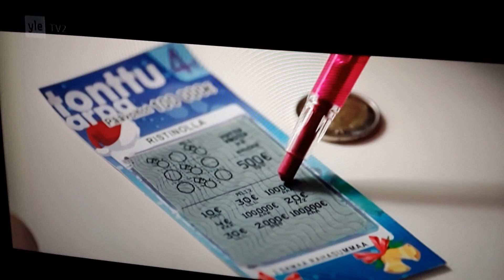23.12.2019 aivan mahtava luottomies ja siskonpeti joulu tunnelmaa sävelin Ari nurmi love music ❤🎩👒